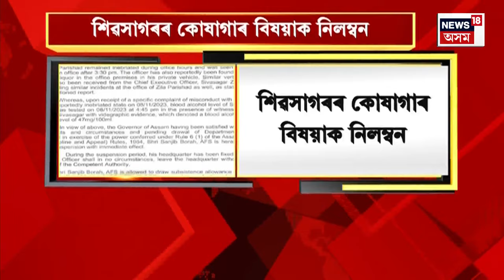Evening News | বিদ্ৰোহী শক্তিৰ আক্ৰমণত নিহত বাৰ্মিজ আৰ্মীৰ বিগ্ৰেডিয়াৰ জেনেৰেল আং জাও লিন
00:00 Intro
04:00 বিশিষ্ট বুদ্ধিজীৱী হোমেন বৰগোহাঞিৰ ৯২ সংখ্যক জন্মদিন দিৱসৰ লগত সংগতি ৰাখি আজি প্ৰদান কৰা হয়  ২০২৩ বৰ্ষৰ সাহিত্যক বঁটা আৰু সাহিত্যক পেঞ্চন